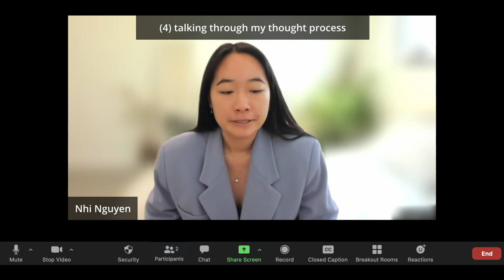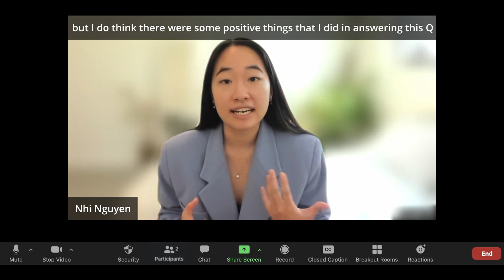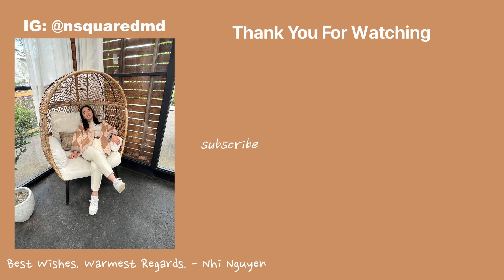Med School Interview | layout of INTERVIEW DAY + INTERVIEW FORMATS to PREP for + EXAMPLE RESPONSE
Medical school interview season is ripe and here! Welcome to part 1 of my new Med School Interview Mini Series.

Let’s talk about what interview day looks like and how to approach the different interview formats!

Our mission is to reduce barriers to accessing medical education and empower aspiring medical professionals through collaborative partnerships.

Resources

Timestamps

00:00     The Q I Had Trouble With
00:37     Intro
01:30     Introducing the Med School Interview Mini Series
02:28     Virtual Interviews?
02:54     Layout of Interview Day
04:03     Format: 1-On-1
04:54     Format: Panel
05:16     Format: Group
06:03     Open, Semi-Open, Closed File
08:01     Format: MMI
10:03     Format: Hybrid/Mixed
10:09     Answering the Tough Q
13:32     Outro

Music

Connect